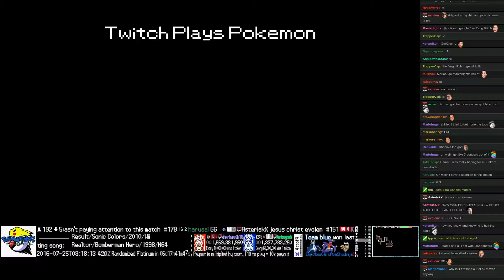Twitch Plays Pokémon Battle Revolution - Match #51909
Match #51909 [Blue: Meowth, Mime Jr., Sharpedo] vs [Red: Camerupt, Baltoy, Huntail]